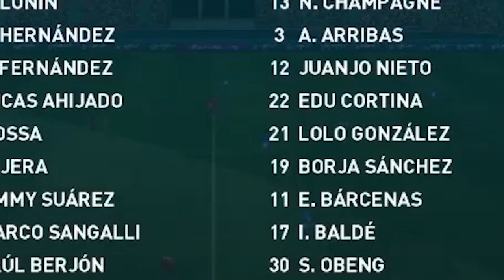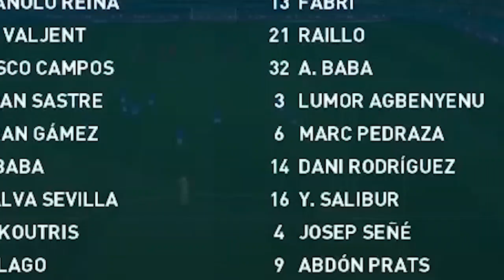Monza vs Venezia 1-4 All Goals & Highlights 20/03/2021 HD